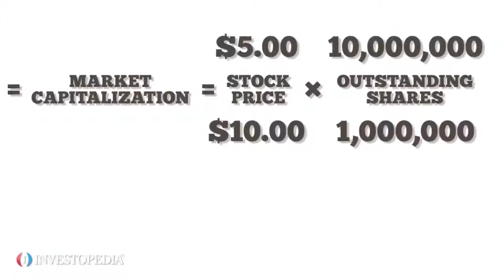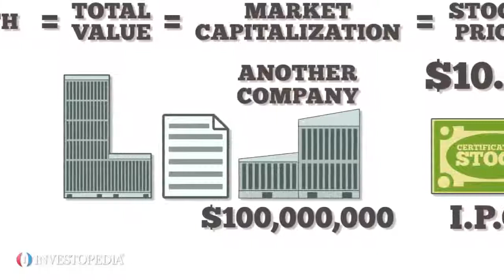SBO33 PRESENT - Whats A Company Worth And Who Determines Its Stock Price - Video Investopedia.mp4